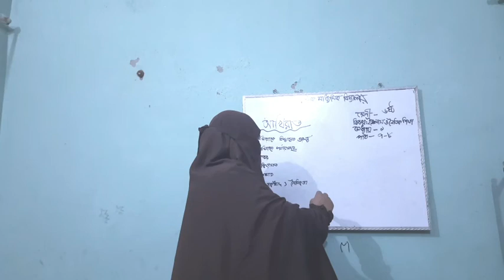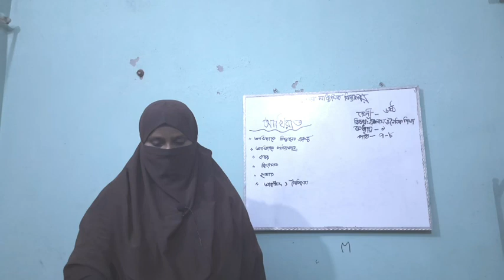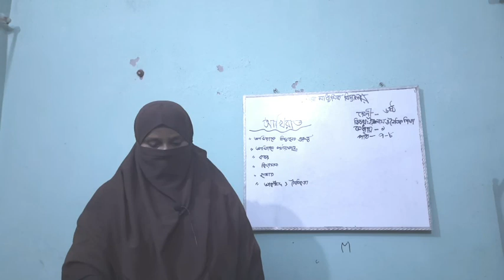Class:sex,Sub:Islam o noytik Shikkha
Amina Khatun
Assistant teacher
Andulia high school
Horinakundu,Jhenaidah